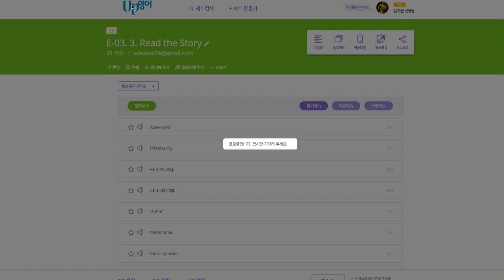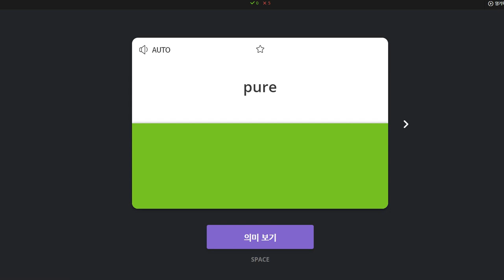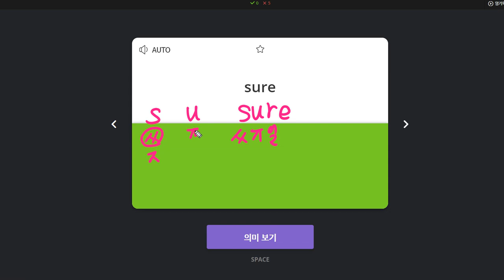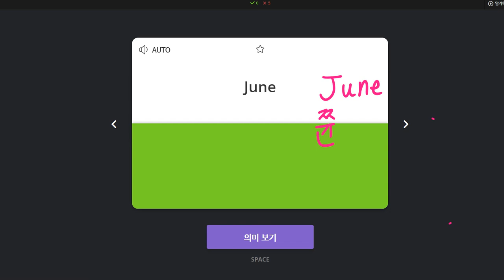김민준 2020 01 16